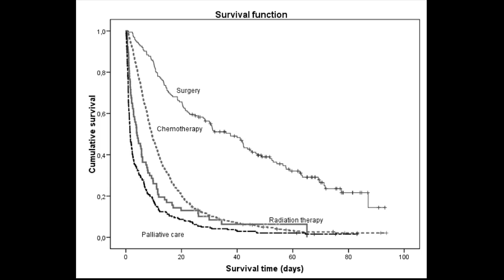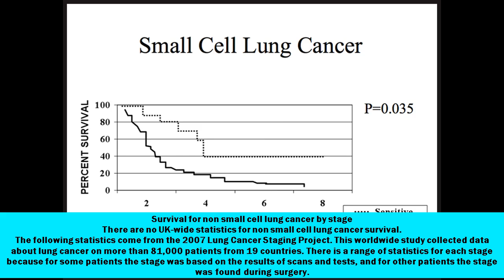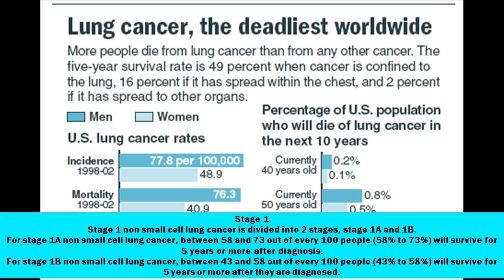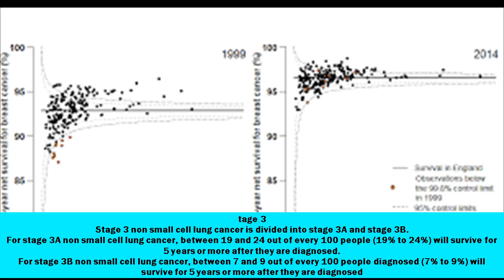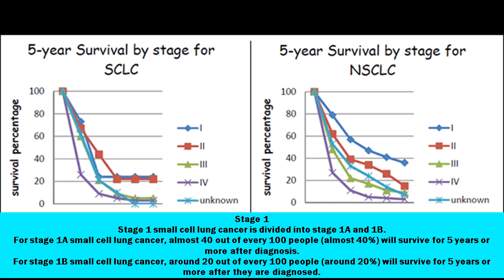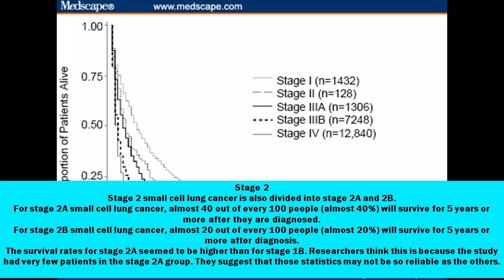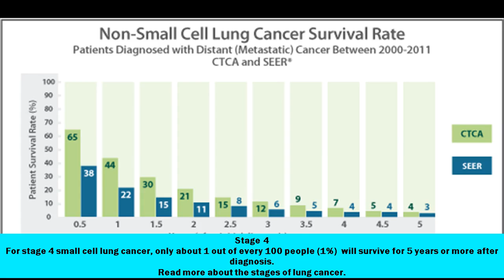Survival statistics for lung cancer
Lung cancer survival
Find out about survival for lung cancer.

People ask us for this information but not everyone with cancer wants to read it. So, if you aren’t sure whether you want to know at the moment, you can come back to it later.

These are general statistics based on large groups of patients. They can’t tell you what will happen in your individual case.
No one can tell you exactly how long you’ll live with lung cancer. It depends on your individual situation, treatment and level of fitness.

Your doctor can give you more information about your own outlook (prognosis). Or you can talk to the Cancer Research UK nurses on freephone 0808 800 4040, from 9 to 5, Monday to Friday.

Survival for non small cell lung cancer by stage
There are no UK-wide statistics for non small cell lung cancer survival.

The following statistics come from the 2007 Lung Cancer Staging Project. This worldwide study collected data about lung cancer on more than 81,000 patients from 19 countries. There is a range of statistics for each stage because for some patients the stage was based on the results of scans and tests, and for other patients the stage was found during surgery.
Stage 1
Stage 1 non small cell lung cancer is divided into 2 stages, stage 1A and 1B.

For stage 1A non small cell lung cancer, between 58 and 73 out of every 100 people (58% to 73%) will survive for 5 years or more after diagnosis.

For stage 1B non small cell lung cancer, between 43 and 58 out of every 100 people (43% to 58%) will survive for 5 years or more after they are diagnosed.

Stage 2
Stage 2 non small cell lung cancer is also divided into stage 2A and 2B.

For stage 2A non small cell lung cancer, between 36 and 46 out of every 100 people (36% to 46%) will survive for 5 years or more with treatment.

For stage 2B non small cell lung cancer, between 25 and 36 out of every 100 people (25% to 36%) will survive for 5 years or more after they are diagnosed.